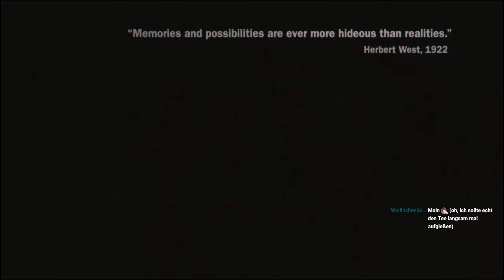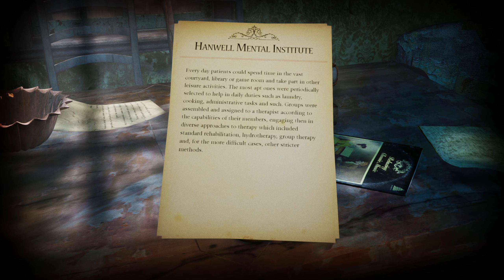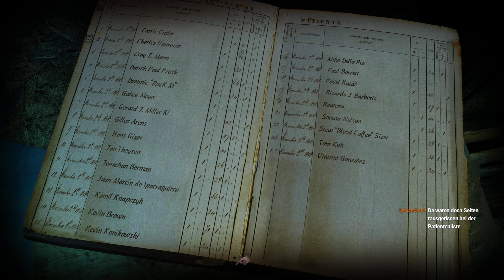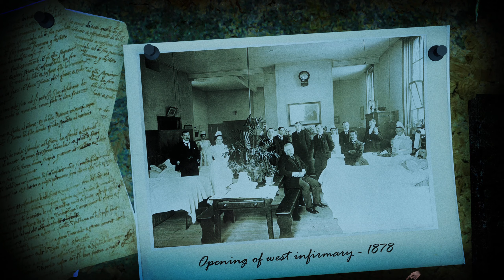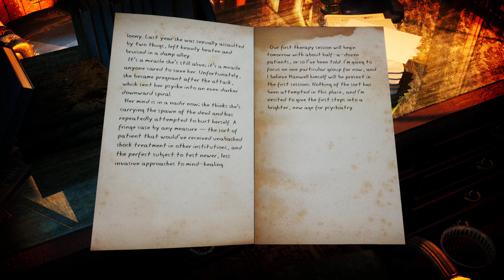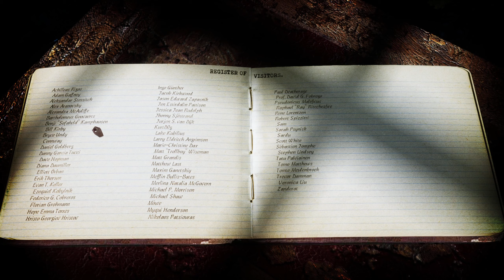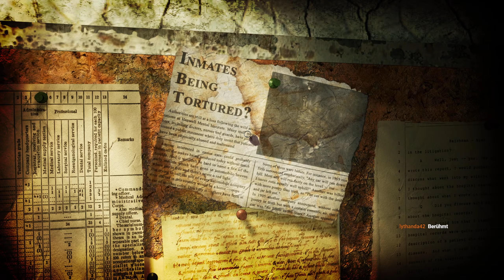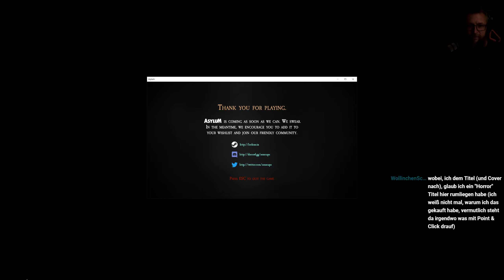Angefuchst: Stiller Zeuge unvorstellbarer Gräueltaten 🏰 ASYLUM (DEMO) (Streamaufzeichnung)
► Microsoft: ...
► Origin: ...
► Web: ...

Von den Machern des Kult-Hits Scratches und der eindringlichen Serena kommt eine erschreckende Reise in die dunkelsten Tiefen Ihres Geistes. ASYLUM ist ein ehrgeiziges und kompliziertes Horror-Abenteuer, das Sie in die halluzinatorische Umgebung des Hanwell Mental Institute entführt, ein stiller Zeuge unvorstellbarer Gräueltaten, die sich zwischen seinen endlosen Korridoren ereigneten.

Mit Einflüssen von Lovecraft über Peter Cushing bis hin zu Lucio Fulci wurde ASYLUM akribisch mit einem starken Fokus auf Storytelling und Atmosphäre hergestellt. Erkunden Sie unzählige düstere Umgebungen, finden Sie Ihren Weg durch eine hoch aufragende, lebensechte Nervenklinik und lösen Sie ein surreales Rätsel, das Sie in den kommenden Jahren verfolgen wird.

Was Sie erwarten können
* Eine umwerfende Originalgeschichte, die wir in 10 Jahren Produktion irgendwie geheim gehalten haben.
* Eine Atmosphäre, die Sie so fasziniert, dass Sie fast den Gestank von Verfall und Fäulnis um sich herum riechen.
* Spannende Herausforderungen, die Ihren Witz und Ihre Beobachtung belohnen. Keine Pixeljagd oder langweilige Mathe-Rätsel.
* Denkwürdiger Soundtrack, inspiriert von Vintage-Horrorproduktionen und ziemlich viel von John Carpenter.
* Keine Jump Scares! OK, vielleicht nur ein erschreckendes Paar, das dich trifft, wenn du es am wenigsten erwartest.
* Das unerbittliche Tempo führt zu einem schockierenden und verstörenden Ergebnis. Sie werden einfach nicht glauben, was kommt!

Wir haben unser Herz und unsere Seele in die Schaffung eines mitreißenden und endlos lohnenden Abenteuers gesteckt. Wenn Sie die Art von langsam brennendem Horror mit einer Sensibilität der alten Schule lieben, die sich auf Sie einschleicht, wird ASYLUM zu einem unvergesslichen Erlebnis.